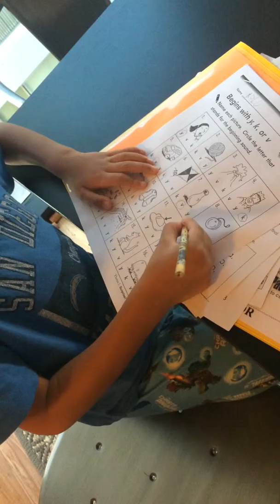Kolu Homework 10/9/14